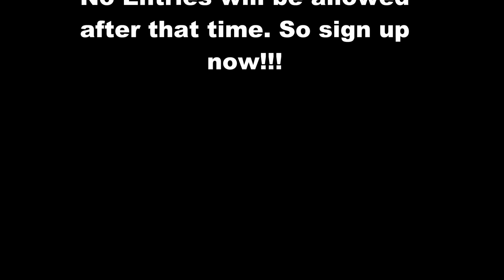It Happened Off the Rez Weight-loss Challenge Official Announcement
We are hosting this challenge to help you, us and each other become healthier versions of ourselves. Support or sign up!